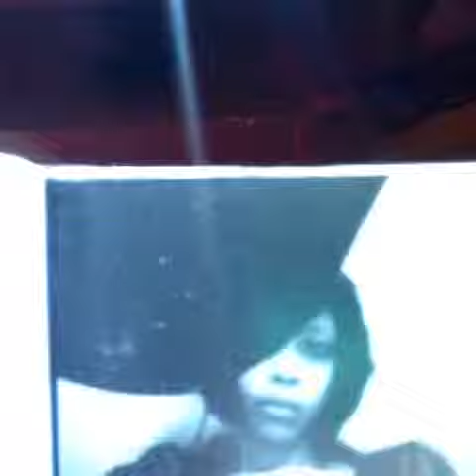Vine Comp - May 2014 Favs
My last revines of the month ...